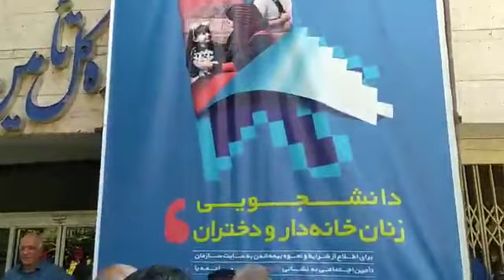خرم آباد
خرم آباد ـ  تجمع اعتراضی بازنشستگان تامین اجتماعی  ـ
 بازنشستگان تامین اجتماعی شوش دست به تجمع اعتراضی زدند. آنها شعار می‌دادند:
تا حق خود نگیریم عقب نمی‌نشینیم